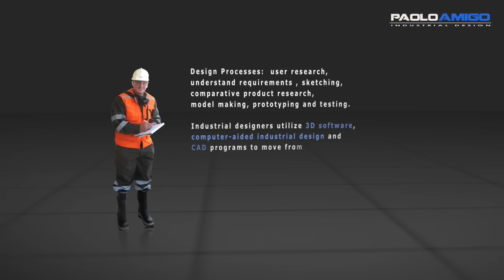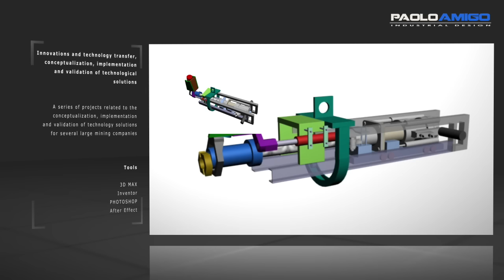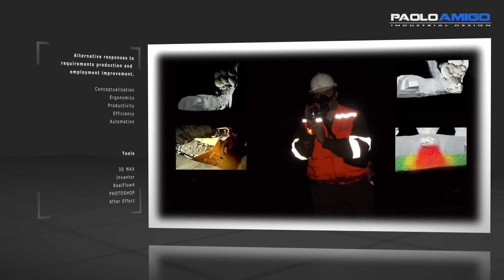Industrial Design Paolo Amigo / Collection of GMP Ltda. Projects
Projects in which I  participate directly and indirectly for Green Minig Process Ltda, engineering company of innovation and technological transfer.

Animations 3D, ergonomics analysis, proposed viable solutions, improvement and Reverse Engineering. Areas of safety, field research and analysis